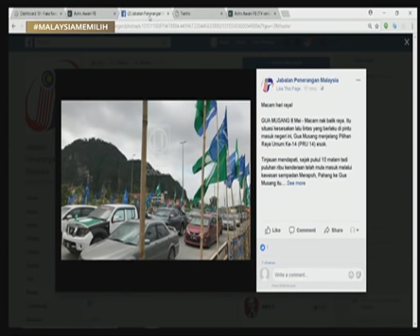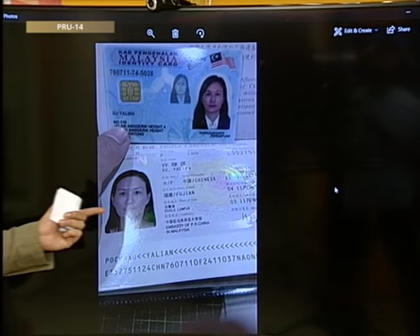MalaysiaMemilih: Isu kad pengenalan palsu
MalaysiaMemilih: Bersama Syaff Shukri membincangkan tentang topik isu kad pengenalan palsu.